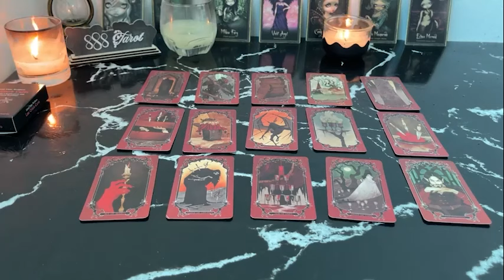LIBRA GUILT, REGRET AND A DEEP LONGING! LIBRA JULY TAROT LOVE READING